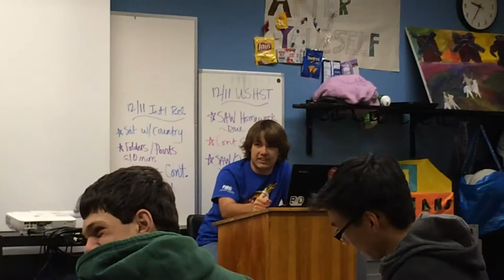Philip Arola: Future diplomat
Philip Arola, chief diplomat of Azafghkickackistan, in an attempt to help spread peace, speaks to the United Nations of IR period 3.